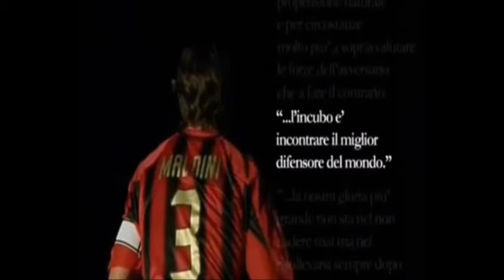Paolo Maldini - the Defense [Falcodinho]